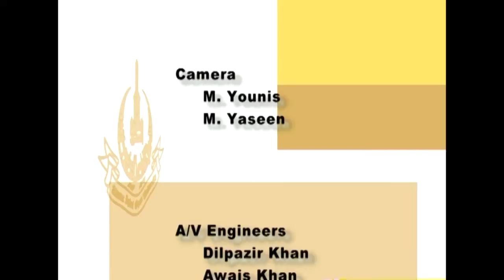AIOU Video Magzine